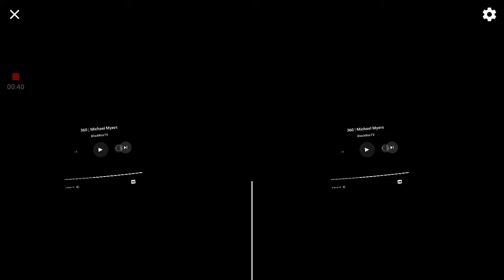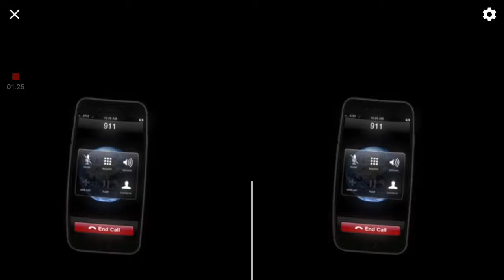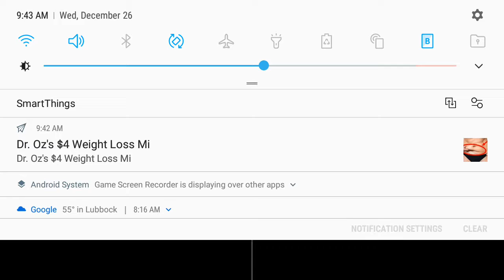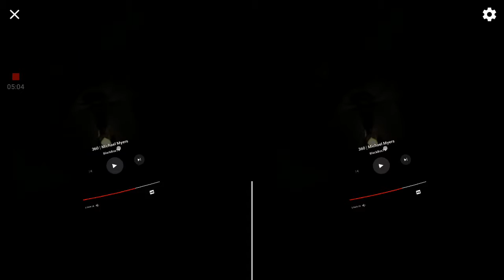Vr horror sorry if it looks wierd